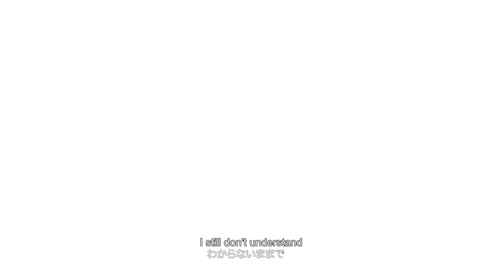[Eng sub] rain drop [nakano4 feat Momone Momo]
Notes: This is the first song I've translated! This was mainly a test for me to figure out how Aegisub worked. Look forward for more translations coming soon!